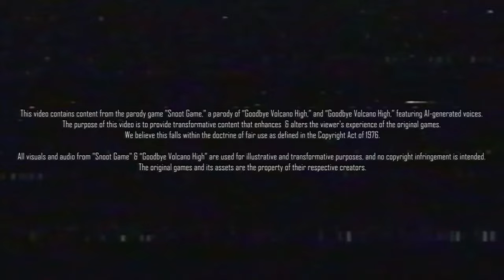Snoot Game but with voices: Episode 9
It's Snoot Game, but with voices! Relive or experience the world of Volcano High with fully voiced episodic releases. The 9th episode in the series.

00:00 Intro
00:21 Prius Abuse
01:42 Surprisingly stealthy
05:04 She must never find out about Saturnia
05:36 Campus Beautification
07:16 The Partner Curse
08:44 Fang uses Vine Whip
10:04 I Wani Tug That Tail